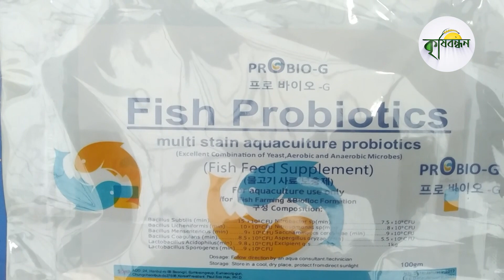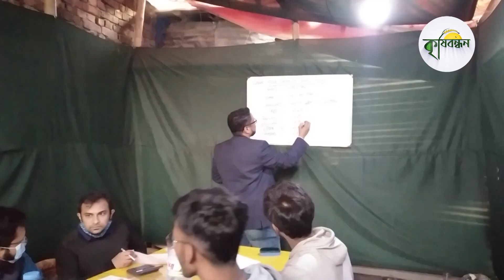বায়োফ্লকে সঠিক পদ্ধতিতে মাছ চাষ || BIOFLOC AQUACULTURE BANGLADESH | কৃষি বন্ধন | পর্ব ১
এই চ্যানেলের মাধ্যমে বাংলাদেশের কৃষি ও কৃষকের গল্প তুলে ধরা হয়। আজকে আপনাদের বায়োফ্লক নিয়ে কথা বলব। কিভাবে বায়োফ্লক পদ্ধতিতে মাছ চাষ করা যায় তার বিস্তারিত তুলে ধরব এই প্রতিবেদনে।

তিনজনের সম্মিলিত উদ্যগে ২০১৮ সালে মানিকগঞ্জের সিংগাইর বায়রা থেকে বায়োফ্লক পদ্ধতিতে মাছ চাষের সূচনা করেন বায়োফ্লক এ্যাকুয়াকালচার বাংলাদেশ। বর্তমানে বায়োফ্লক নিয়ে নিরলস ভাবে কাজ করে যাচ্ছেন প্রতিষ্ঠানটি।

আজকের অতিথি বায়োফ্লক এ্যাকুয়াকালচার বাংলাদেশ এর প্রশিক্ষক জনাব মো:শফিকুল আলম সুমন। ২০১৮ সাল থেকে সফল ভাবে বায়োফ্লক পদ্ধতিতে মাছ চাষ করে আসছেন। এবং তরুণ উদ্যক্তাদের প্রশিক্ষনের মাধ্যমে সাবলম্বী করতে সহযোগিতা করে আসছেন। তার এই অভিজ্ঞতা আপনাদের সাথে শেয়ার করব এই প্রতিবেদনে। আশা করি আমাদের সাথেই থাকবেন।

মো: শফিকুল আলম সুমন
ঢাকা উদ্যান, মোহাম্মাদপুর
ঢাকা।
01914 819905